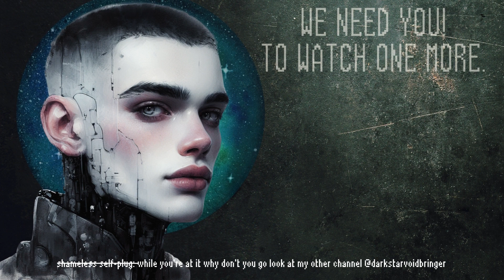Mystery of Mortlake Mansion [different and great HOG] 4/5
If nothing else you're getting bangs for your bucks here - cause there is more, and not even a bonus game...

I finished making the graphics for the 'these games i know i gave up on' post and if it's not up today, then tomorrow.